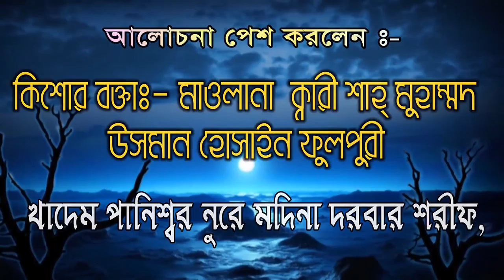শানে আউলিয়া Maulana Usman Hosain Fullpori New Gias Uddin At Tahery Voice Copy Waz